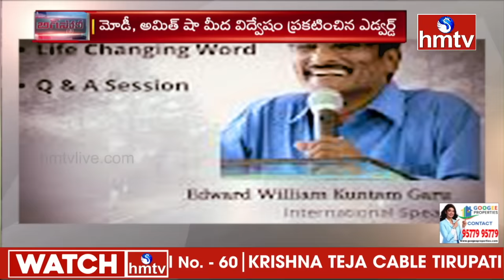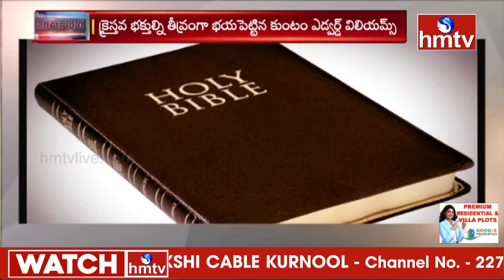మీ అందరూ 2024 చూడరు..చచ్చిపోతారు! | Edward William Comments Viral | Big Story | hmtv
మీ అందరూ 2024 చూడరు..చచ్చిపోతారు!